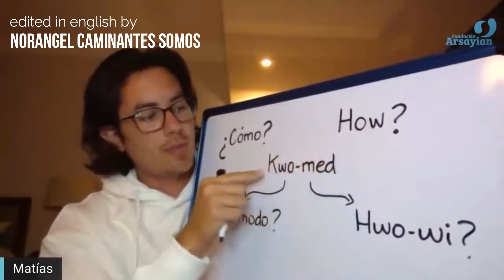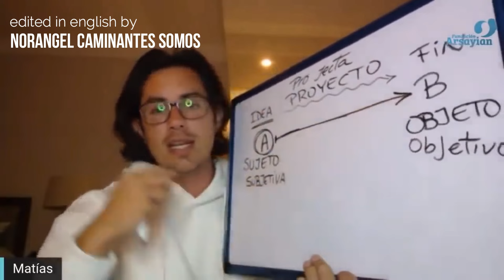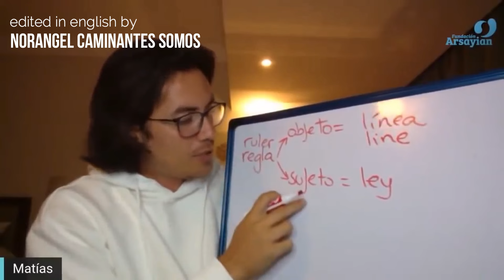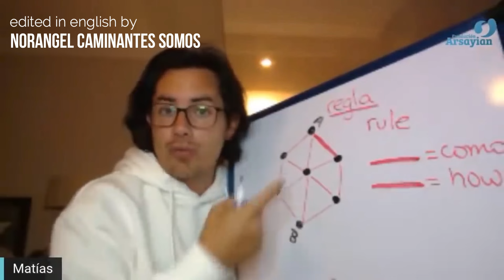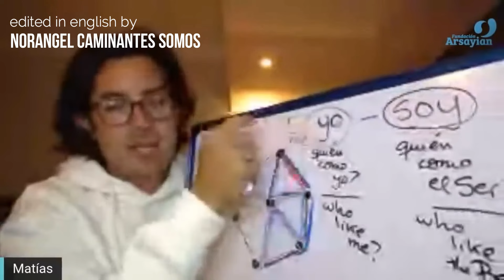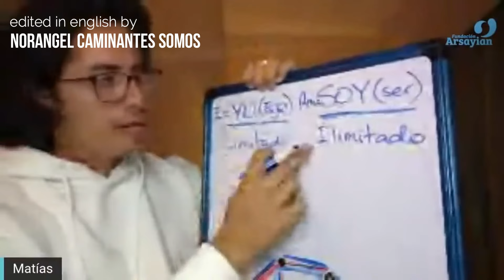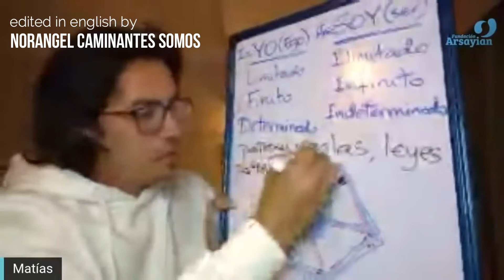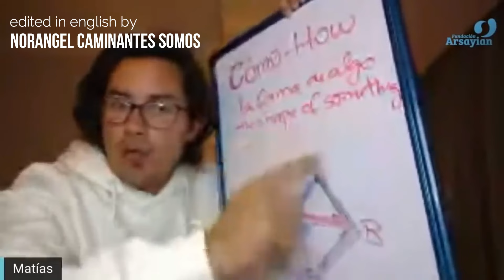#251 HOW? - APR 6 TH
This topic corresponds to the date of APRIL 6 TH 2021. It is recommended to first read the post where the topic is explained and then watch the video and meditation.